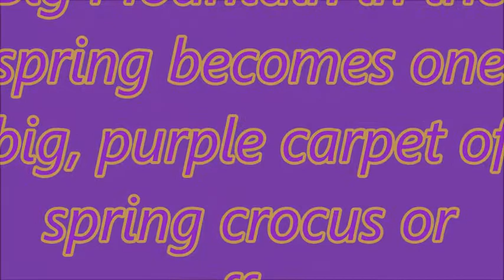Unknown Slovenia - PURPLE CARPET ON BIG MOUNTAIN - Vijolična pravljica Velike planine